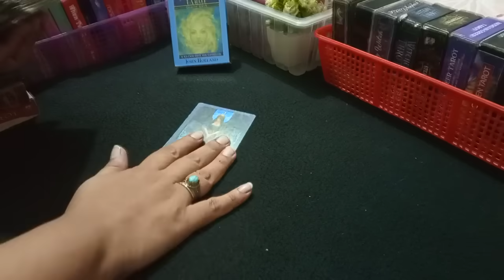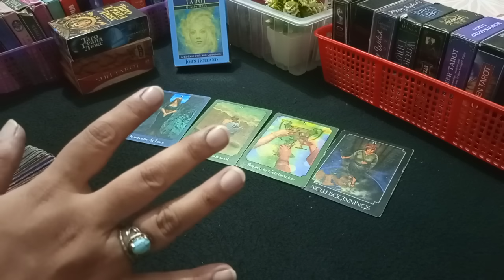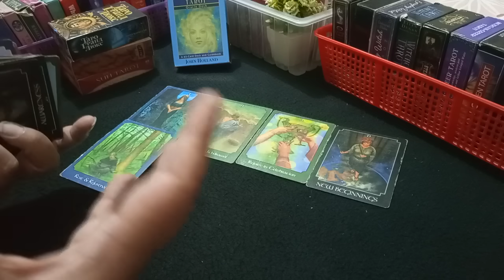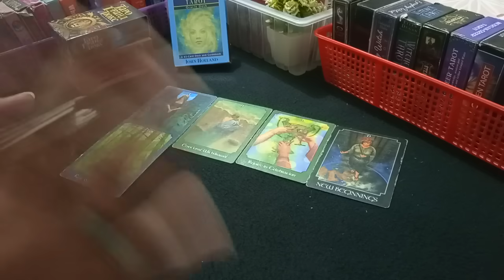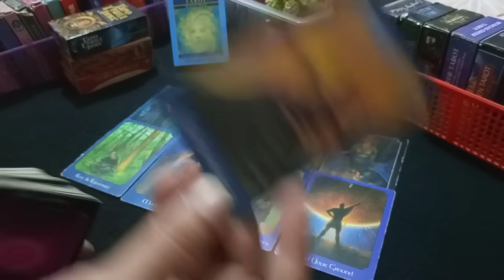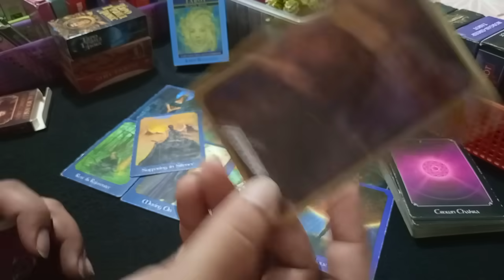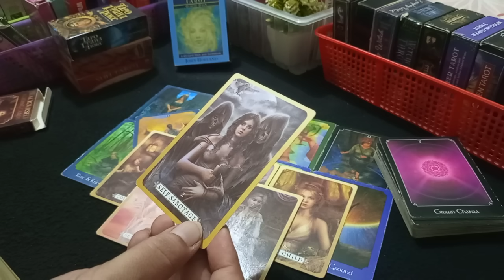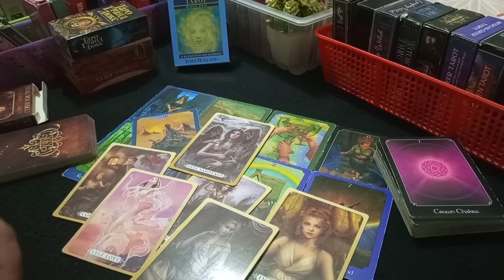🥺DO THEY STILL MISS YOU 🥺 HINDI-URDU TAROT 💗dotheymissyou